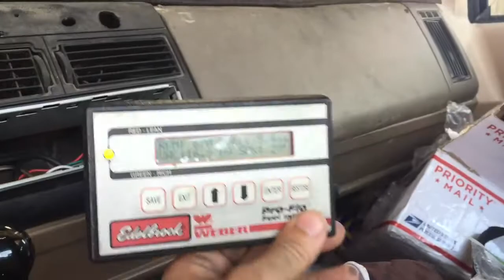GMC K1500 Sierra 5.7l 1992